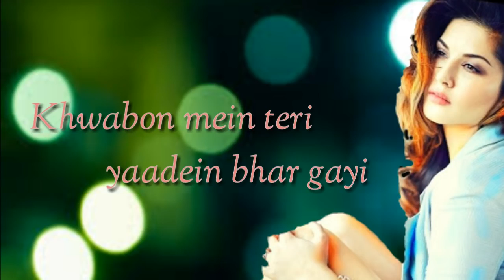Intezar_||_very_romantic_lyrical_HD_new_whatsapp_status_by_love_song.mp4